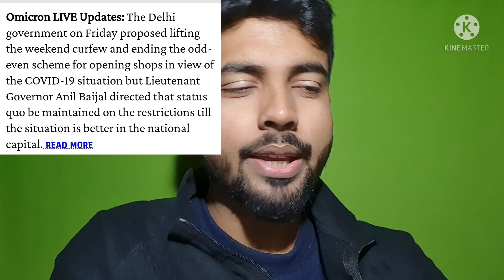GATE 2022 last 15 days preparation strategy | Avoid these 6 mistakes @TheCivilGuruji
Many times these 6 mistakes may ruin your preparation and you may lead to disappointing results.

so please Try to follow these and hope this video may help you❣

GATE CALCULATOR Full guide video link

Join my telegram channel for daily free Class links and daily free quizzes